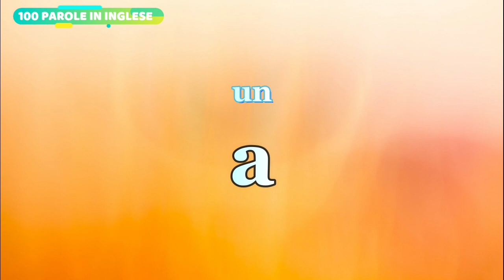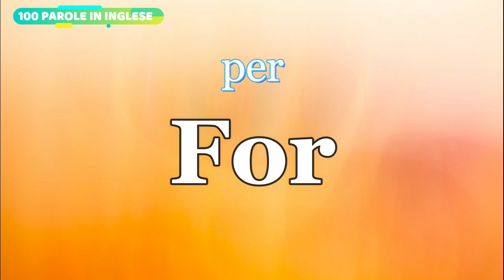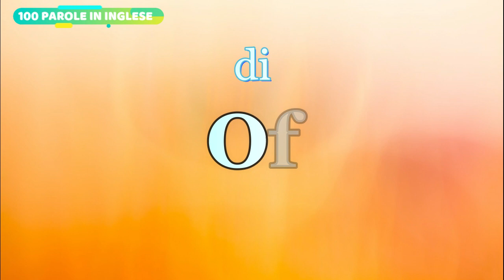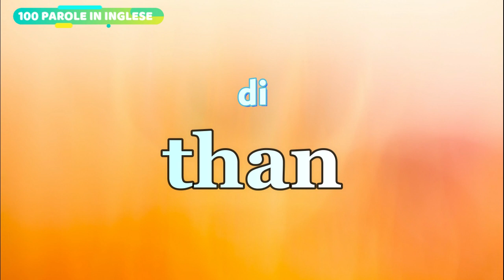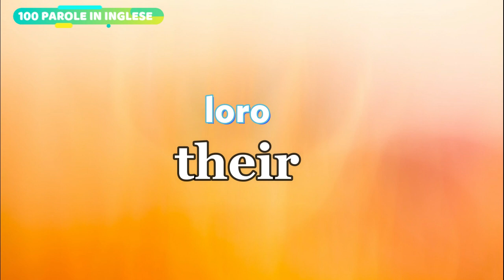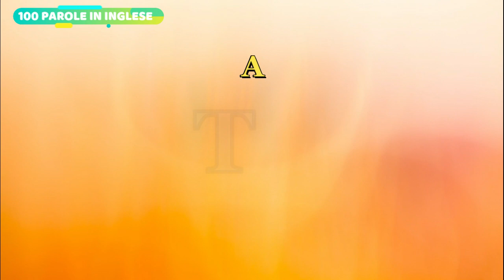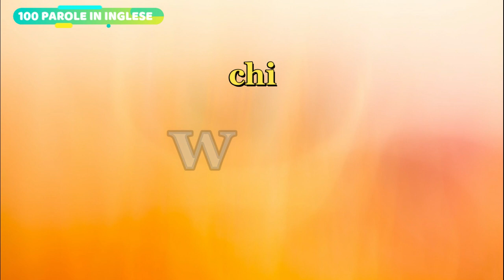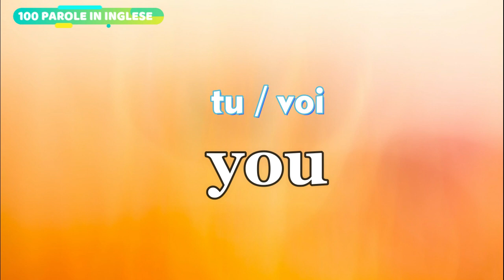100 Parole più usate in INGLESE per Conversazione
Impara l'inglese  in modo facile e veloce.
Qui troverai 100 tra le  parole della lingua inglese per principianti, di uso comune
Che si trovano spesso nei dialoghi e nelle frasi durante le conversazioni in inglese.
con testo e audio e traduzione inglese italiano
ABC LANGUAGES

Se vuoi supportare il lavoro sul mio canale con una donazione libera di seguito il link... GRAZIE